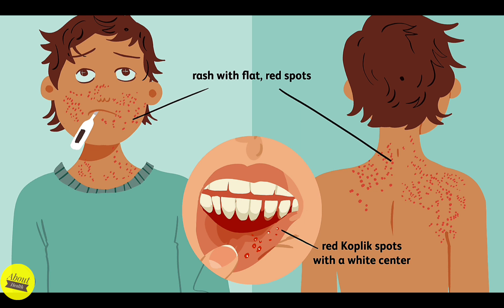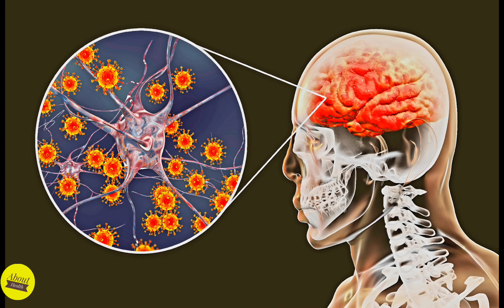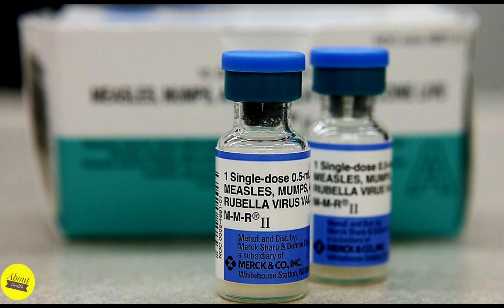MEASLES or Rubeola: Causes, Treatment & Prevention | About Health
Measles or Rubeola | About Health